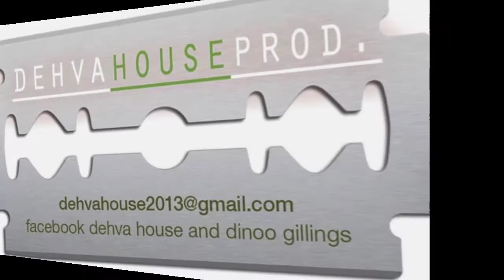DEHVA BOSS - CLEAN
WSG
PRODUCED BY: DEHVA HOUSE PRODUCTION STUDIO